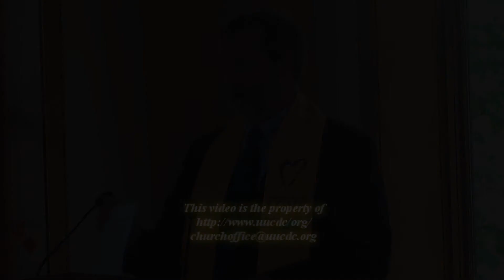Broken Promises - September 14, 2014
Rev. Peter Friedrichs
Unitarian Universalist Church of Delaware County
145 W Rose Tree Rd, Media, PA 19063

Rev. Peter examines the promises we make to each other as a society and how the events in Ferguson, Missouri this summer show that we have broken those promises for people of color in America today.  ... days following, showed us how terribly we as a nation have broken and continue to break our promise to African Americans and other people ...